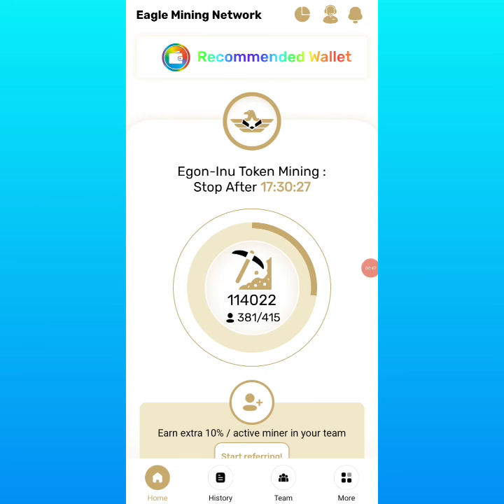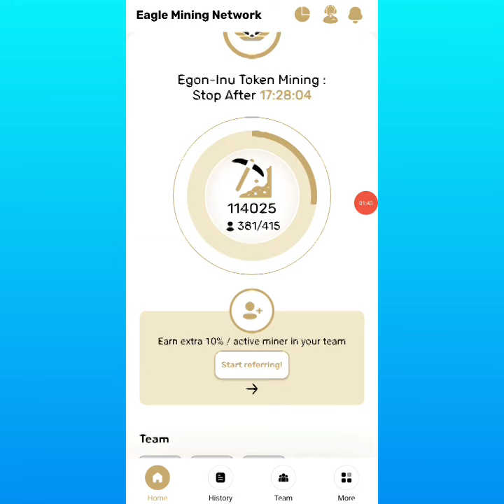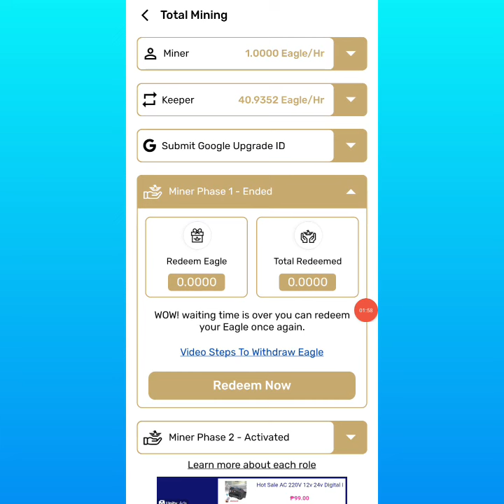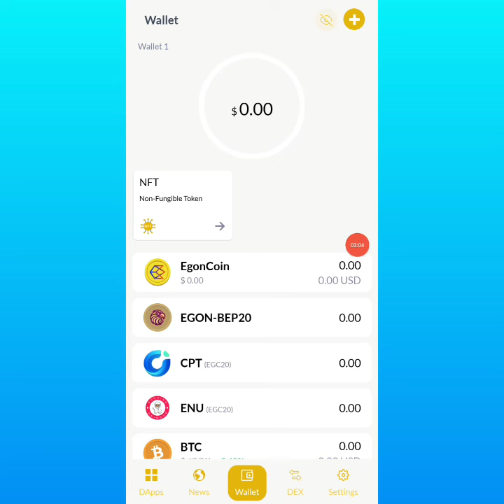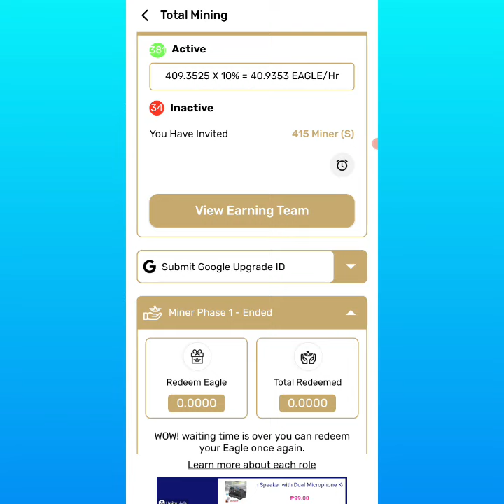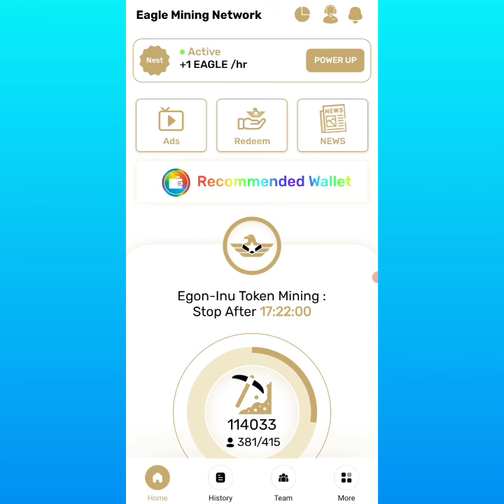Move-on na kay Ice token at Pera na soon si Eagle mining app😱 Update sa withdrawal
Link

legal free tron ??mining farm
free tron ??mines in 2021
tron cloud mine
How to earn free tron ??on telegram
tron mining login 2021
cryptocurrency
hyip list

app
360 Cloud Mining
5 Ways to Make Money Online
passive income
Part-time jobs for Bangladeshi students
part time job bangladesh
Part-time jobs for Bangladeshi students 2022
Part-time jobs for Dhaka students in 2022
2022 part-time job announcement
Working in Dhaka
Part-time jobs for Dhaka students
Shopping mall part time jobs in Dhaka